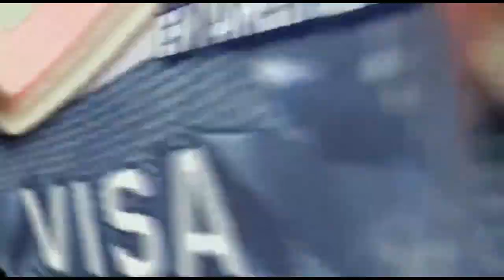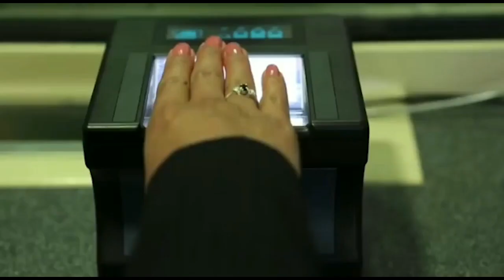NZOTO MALILI, JUSQU'OU IRA LE MONDE, VOILA CE QUE NOS JEUNES SONT CAPABLE DE FAIRE DANS LES RITUELS